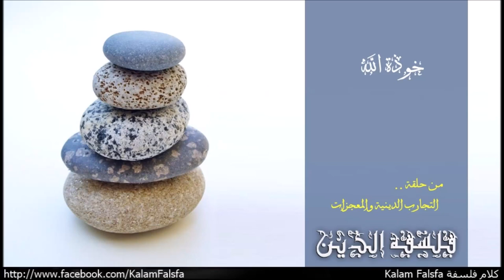The God Helmet خوذة الله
من حلقة التجارب الدينية و المعجزات
EP45: Religious Experiences and Miracles

جهاز تجريبي اخر طورة عالم النفس الامريكي المعاصر ستانلي كورين Stanley Koren وعالم الاعصاب الامريكي المعاصر مايكل سينجر Michael Persinger لدراسة التحربة الدينية من خلال تحفيز منطقة الفص الصدغي temporal lobe رد فعلا المرضى اللى مروا بالتجربة انهم بيحسوا بوجود كيان اعلى، الجهاز بيستخدم مجال مغناطيسي ضعيف جدا، تقريبا فى نفس قوة المجال المغناطيسي اللى بتولدة سماعة التليفون، واضعف ملايين المرات من جهاز المحفز المغناطيسى للمخ transcranial magnetic stimulator. سينجر فى ورقة بحثية بعنوان "الحث الكهرومعناطيسي للحالات الغامضة والمتغيرة فى المعمل The Electromagnetic Induction of Mystical and Altered States Within the Laboratory" نشرها سنة 2009 اقر ان الافراد تحت الاختبار اقروا بالاحساس بتجارب غامضة وحالات متقلبة ومتغيرة mystical experiences and altered states وقت ارتدائهم الخوذة. بالرغم من انتشار التجربة ونتائجها فى عبروسائل الاعلام المختلفة، الا ان التجربة لم تؤكد بشكل مستقل حتى الان، محاولات فريق علمي اخر لأعادة انتاج نفس التجربة بائت بالفشل، اللى بيضعف علميا من التجربة، لكن سينجر وفريقة ادعوا ان الفريق الاخر اخطأ فى اجراء التجربة معلميا، ومازال الجدال دائر حول مصداقية التجربة! على اى حال سيتنجر وفريقة البحثة اجروا تجربة بالجهاز هدفها كان اثبات ان احساس الانسان بنفسة ذو شقين، منقسم بين فصى المخ لكن الفص الايسر هو اللى بيقود عملية ادراك الذات! وجادل سينجر ان فصى المخ بيشتركوا فى ادراك المخ للذات، لكن تحت ظروف معينة، قد يدرك المخ الذات فى حالة ازدواجية، ومن هنا سيتجر وكورين صمموا الخذوة علشان يصنعوا الظروف اللى بيكون فيها الفصين فى حالة عدن تناغم والانسان بيدرك ذاتة بشكل مزدوج! .. سينجر وفريقة اطلقوا على الحالة اللى بيفقد فيها التناغم بين الفصين interhemispheric intrusions. ومن هنا سينجر طرح فرضية ان الحالة دى هى السبب ان الفرد تحت الاختبار بيدرك ذاتة بشكل مزدوج الامر الغير طبيعى على المخ، وبالتالى بيشعر بوجود كيان اخر، وهو ده السبب وراء العدديد من التجارب الخارقة للطبيعة paranormal experiences، او تجارب الاحساس بان الفرد عاش حياة اخرى فى الماضى، او الاحساس بوجود اخر غير مادي، الاشباح، الجن، الملائكة، او كيان الهى علوى (الله). معظم الافراد اللى مروا بالتجربة وارتدوا الخوذة عادة ما بيقروا الاحساس بوجود كيان خفى، الناس عادة ما بتفسرة على انه الملائكة، لكن نسبة غير قليلة من الافراد تحت الاختبار فسروا الاحساس بالكيان ده على انه الله، لكن بشكل عام طبقا لسينجر وفريقة البحثة 80% من الافراد اللى ارتدوا الخوذة اقروا بوجود كيان خفى بجانبهم! عالم الاحياء الانجليزى المعاصر ريتشارد دوكينز Richard Dawkins واحد قادة حركة الالحاد الحديث فى سلسلة الافق Horizon  الوثائقية الشهيرة على تلفزيون ال BBC خاض التجربة وارتدى الخوذة، لكنة لم يشعر بوجود كيان خارجى خفي، لكن شعر بانة دائخ، ومشاعر غريبة، وبعض الاحاسيس فى اطرافة، وتغير فى التنفس! .. واجمل تجربتة كالاتى "تقريبا شعرت انى فى ظلام دامس، وشعوربسعادة غامرة" .. سينجر فسر تجربة دويكنز وارجعها لضعف حساسية الفص الصدغى عن دويكنز اللى من الممكن اظهارة من خلال اختبارات نفسية اخرى!

Music Credit
Naseer Shamma – Happened at All: Amiriyaa